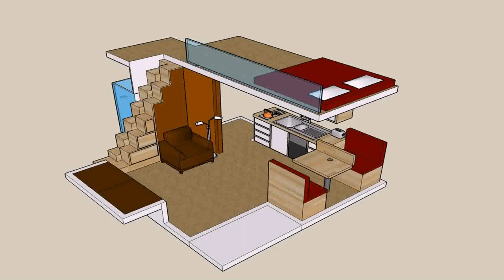Very Small Loft Design (see description)